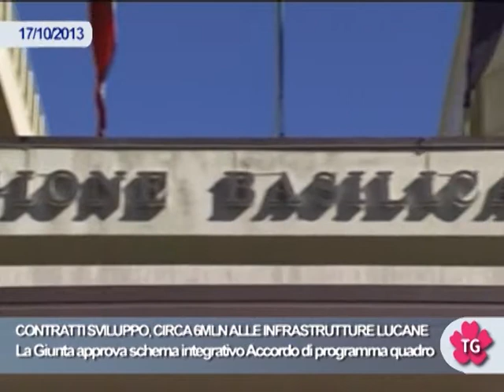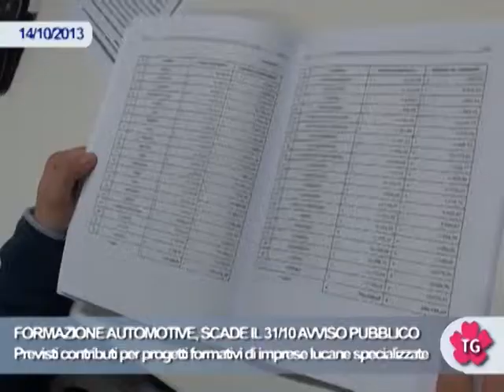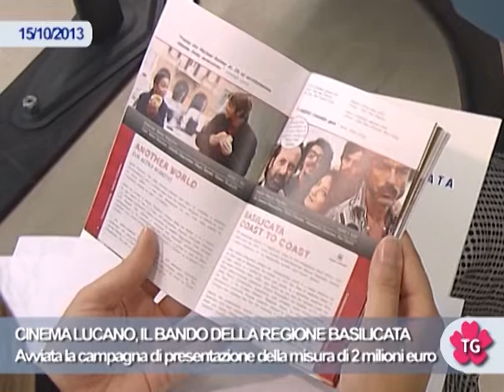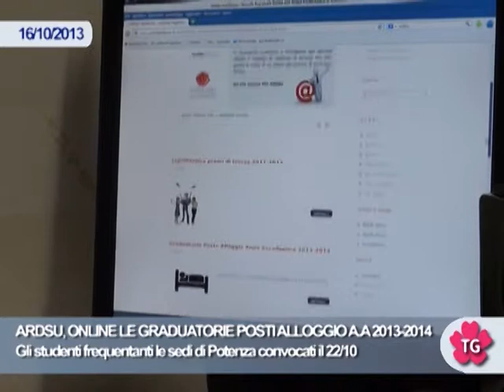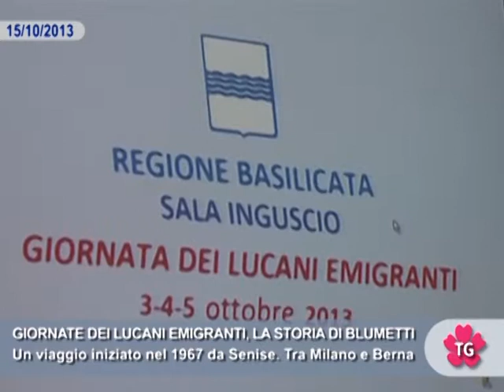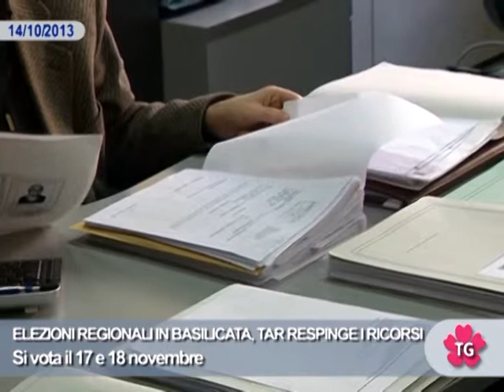TG WEB SETTIMANALE DAL 14 AL 18 OTTOBRE 2013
In questo numero: Contratti sviluppo, circa 6 Mln alle infrastrutture lucane - Formazione automotive, scade il 31/10 avviso pubblico - Cinema lucano, il bando della Regione Basilicata - Ardsu, online le graduatorie posti alloggio A.A 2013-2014 - Giornate dei lucani emigranti, la storia di Travierso - Mirta Calcagno, in Argentina con la Basilicata nel cuore - Giornate dei lucani emigranti, la storia di Blumetti - Elezioni regionali in Basilicata, Tar respinge i ricorsi